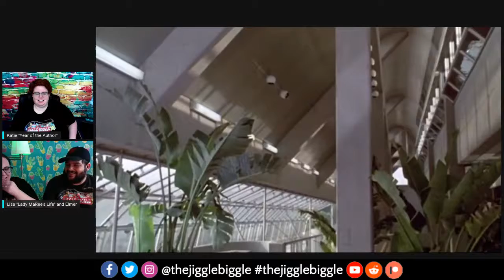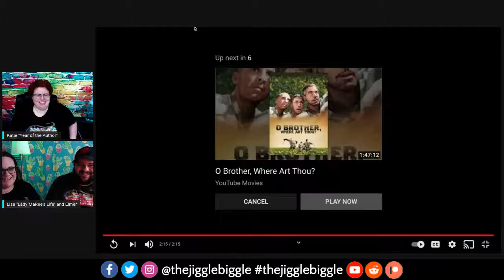Biodome (1996) - Trailer Reaction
Welcome back to The Saturday Night Movies Podcast!

Tonight's Trailer Reaction is for the Comedy Biodome (1996).

Synopsis: Moronic best friends get themselves locked inside the Bio-Dome, a science experiment, along with a group of environmental scientists for one year.
Director: Jason Bloom
Writers: Kip Koenig (screenplay) & Scott Marcano
Starring: Pauly Shore, Stephen Baldwin, William Atherton, Denise Dowse, Dara Tomanovich, Kevin West, Kylie Minogue, Joey Lauren Adams

Tell us what YOU thought of this week's movie. Did you like it? Did you hate it? All opinions and snark are welcome!

Weekly live schedule for The Jiggle Biggle:

*** Fridays at 3pm EST/12pm PST - Trending Movie of the Week (Sunday Movie Roulette spin)

*** Saturdays at 3pm EST /12pm PST - Cohost Movie Pick of the Week

*** Sundays at 3pm EST /12pm PST - Movie Roulette Review

New Trailer Reaction episodes on The Saturday Night Movies Podcast every:

*** Friday through Sunday at 4pm EST/1pm PST

Weekly Schedule for TSNMPodcast:

*** Wednesdays 9am EST/6am PST - Audio Only of Cohhost Movie Pick of the Week prerecords.

*** Saturdays 9am EST/6am PST – Cohhost Movie Pick of the Week prerecords.